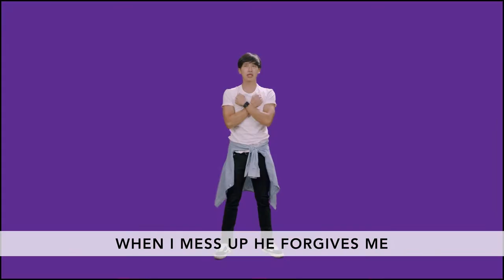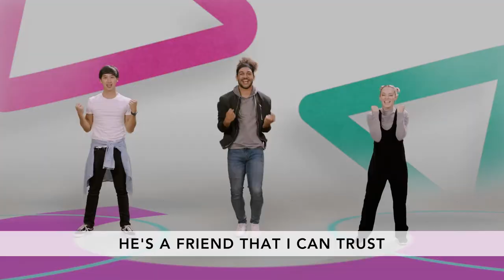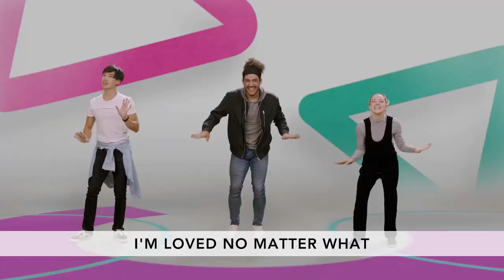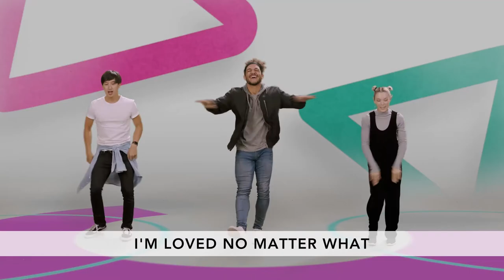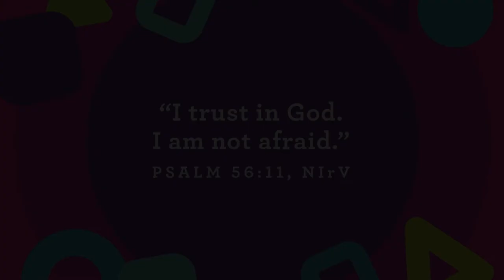Jericho | Bridge Kids Younger | 6/13/21